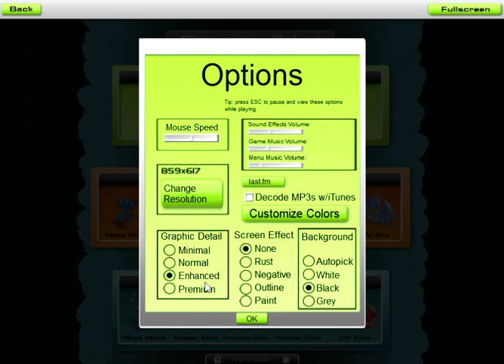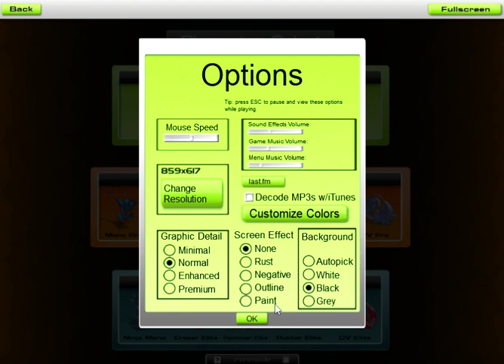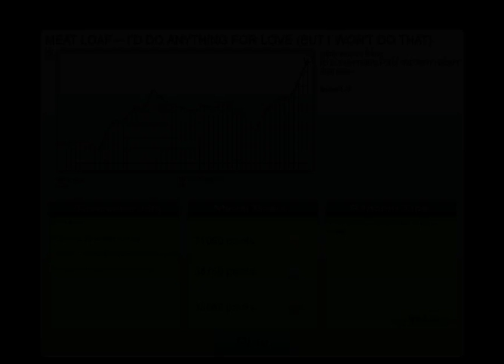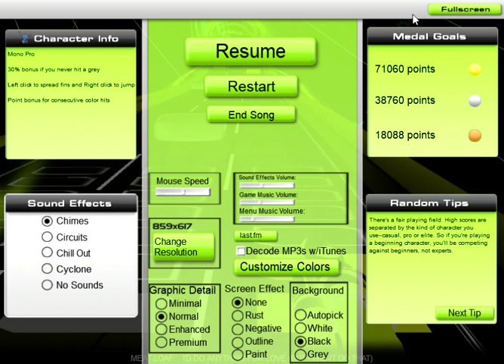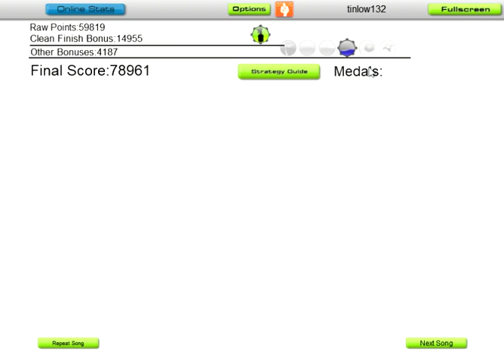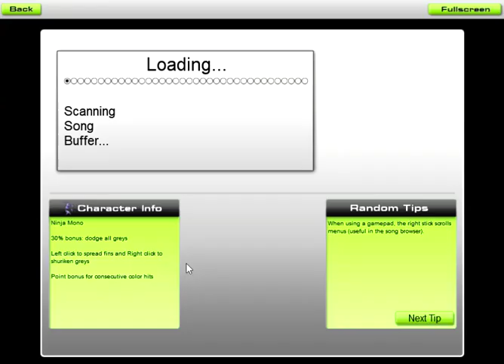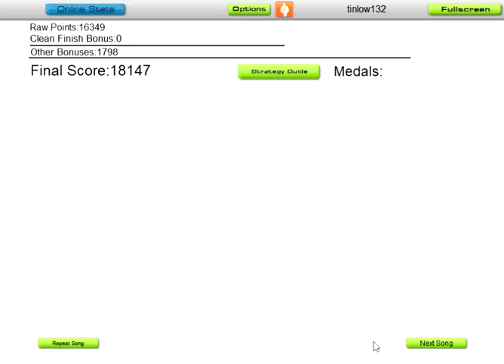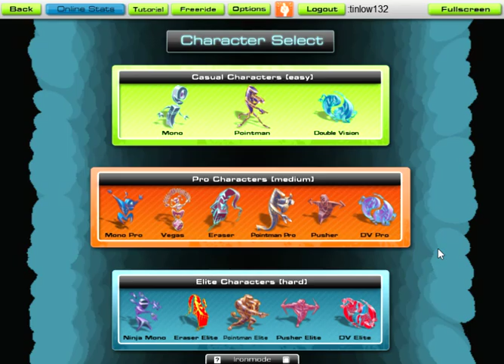not a cover of meatloaf but a lets play of audiosurf :)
at first i thought maybe i would make this a cover thing but then( as this is now my second run of the video) I decided to just have fun with it . so here is audio surf the original game. i hope you like it and that it makes you smile as much as it did me.